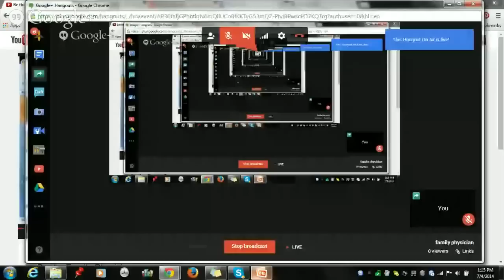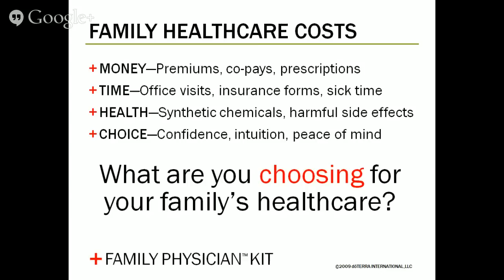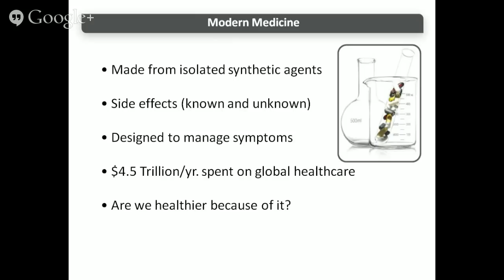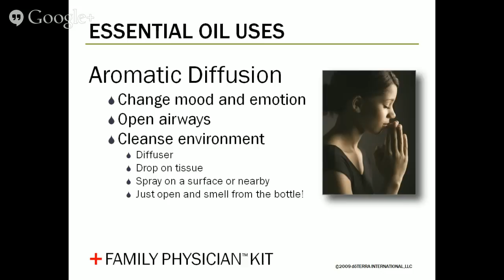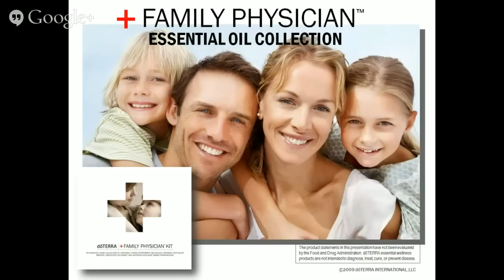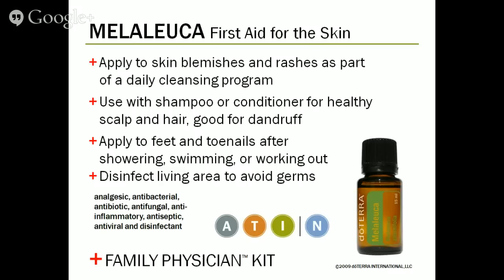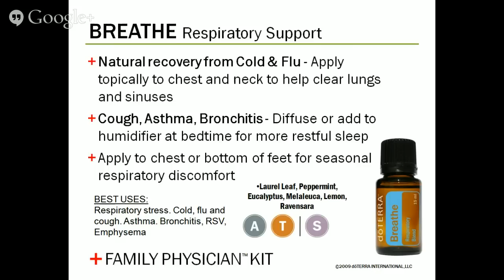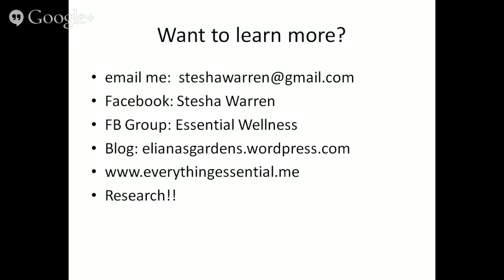Be the Family Physician with doTERRA